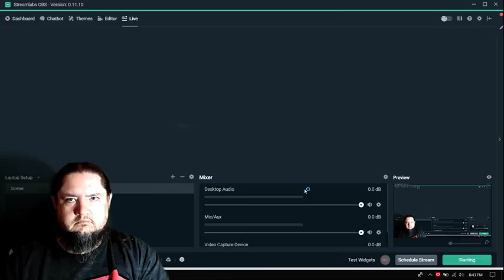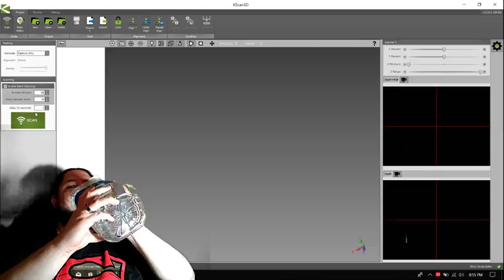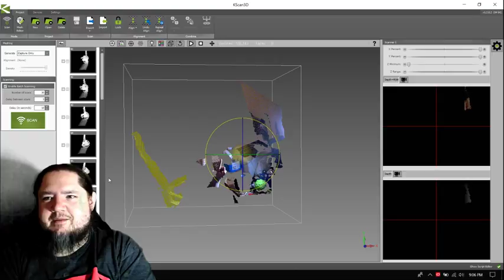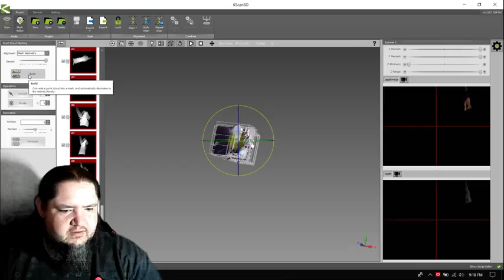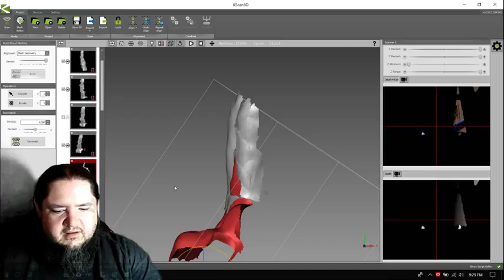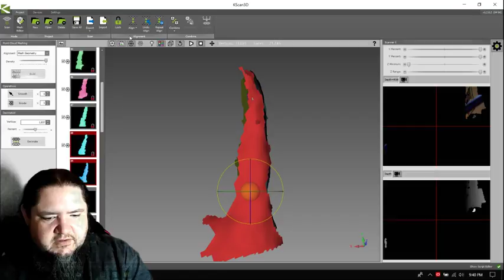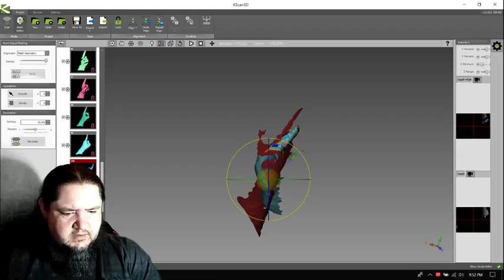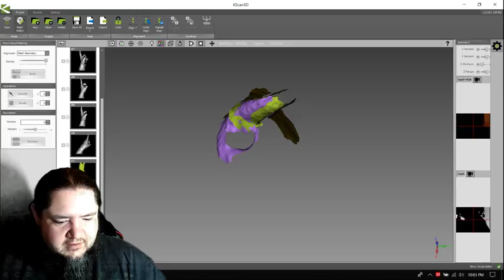JEREMY MAKES STUFF! - Episode 20 - WiFi Controlled Piano Player (Part 2) - 3D Scanning